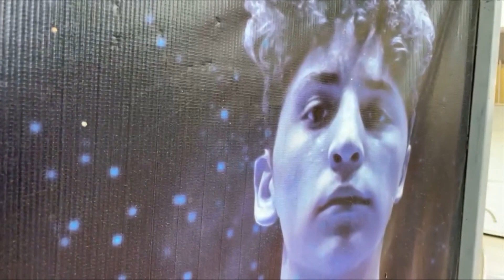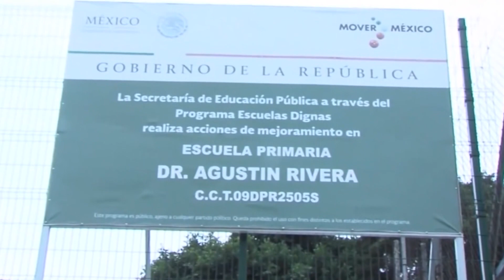CONAPRED, pide no limitar la identidad de los niños en el regreso a clases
VideoNota🎥🔴 | CONAPRED, pide no limitar la identidad de los niños en el regreso a clases, para evitar la discriminación.